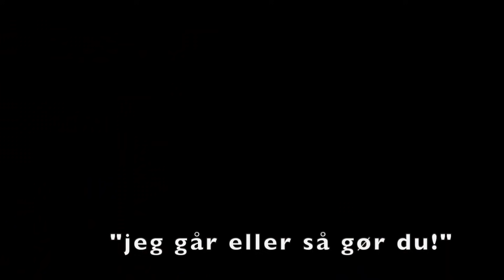JEG FLYTTER TIL USA *PRANK* (HUN GÅR AMOK)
Jeg flytter til USA?! PRANK! Hun græder og går amok! Forstår godt hun bliver sur da jeg er en kæmpe idiot overfor hende til sidst.
Jeg var nervøs for at lave den her prank, men mit fremragende skuespil gjorde at jeg klarede mig igennem det selvom det var svært ikke at dø af grin. Håber i synes videoen var sjov, selvom den blev lidt voldelig til sidst :) Vi er gode igen og hun har sagt at det er okay at jeg ligger vidoen ud - send hende lige noget kærlighed i kommentaren venner

Tusind tak fordi i så med - NY VIDEO UDE HVER ONSDAG 19:00
skriv gerne hvilke videoer i vil se eller hvad i synes om videoen i kommentarfeltet.